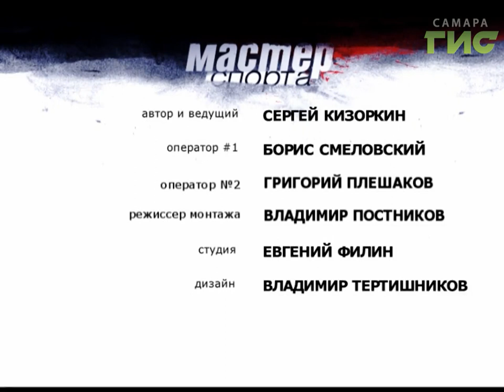"Мастер спорта" (04.07.2017)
Лёгкая атлетика в Самаре. Из-за отсутствия  современной  инфраструктуры  самарские спортсмены  на турнирах  являются статистами. Можно ли изменить  ситуацию расскажут кмс, победитель  полумарафона «Самарская Лука» Олег  Куркачев и старший  тренер  кафедры физкультуры  самарского национального исследовательского  университета  Владимир  Лобачёв в программе  «Мастер спорта».